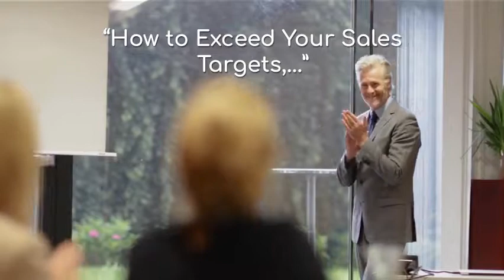SuperBundle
Super Retail Success Bundle - a collection of retail management success guides and dvds for higher sales, more profits and customer satisfaction.